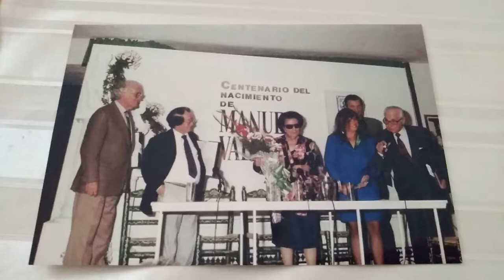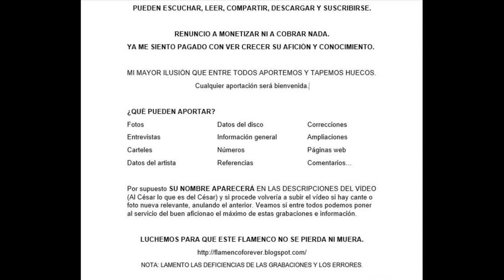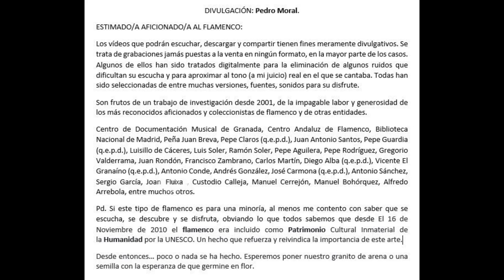Vídeo VALLEJO HOMENAJE PRIMER CENTENARIO DEL NACIMIENTO DE MANUEL VALLEJO 18 10 1991